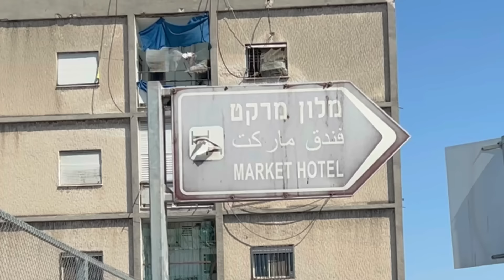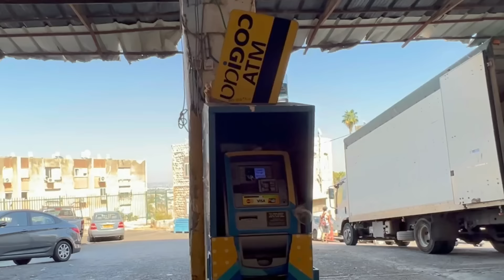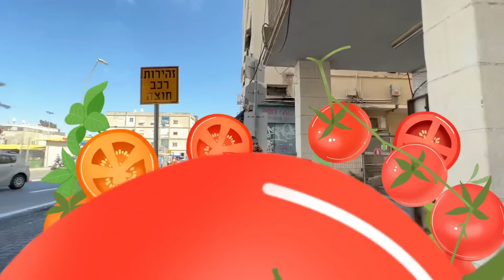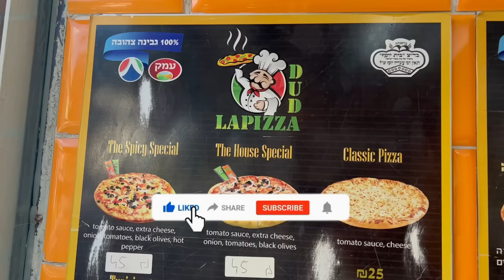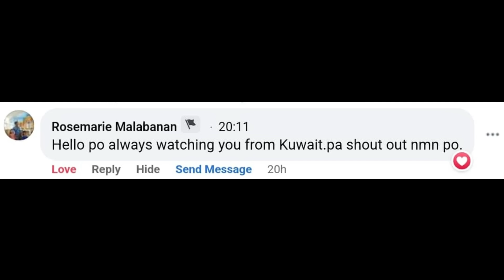BUHAY ISRAEL: TARA MAMALENGKE TAYO SA TALPIOT MARKET SA HADAR, HAIFA, ISRAEL || Ms Emily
Have you been to the Public Market in Haifa, Israel? In this video, I will be touring you at the market place (palengke) that I have promised to you guys on my previous Hadar vlog.

From the fresh seafoods to fruit stands, vegetables, nuts, and dresses. There are many things that you can find and buy in the market place of Israel. But, just to remind you, you have to be early and bring extra money because it is a fact that anything sold here are pretty much expensive.

Plus, I'll be sharing some tips for those "new" OFWs that are confused and don't know the location of those stores that sells cheaper than the others. So better stick around Ka BeLabs and watch this video until the end! You will definitely learn something from this vlog.